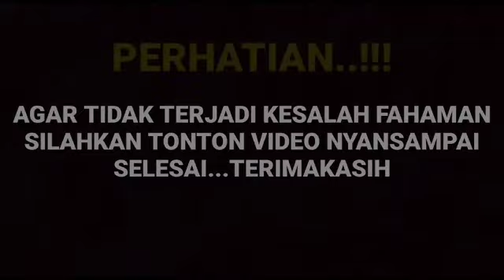Bikin merinding dengan caption Arya saloka sampe amanda ungkap hal ini ternyata ini yang terjadi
__SEKIAN & TERIMAKASIH___